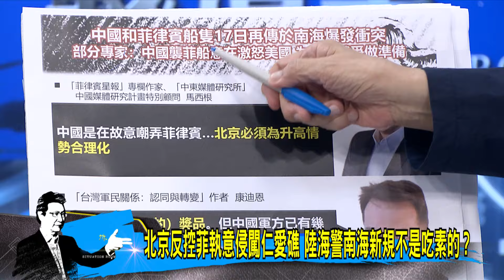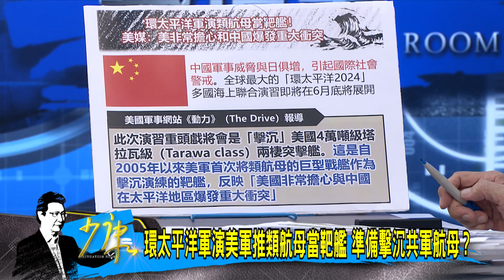少康戰情室｜北京反控菲執意侵闖仁愛礁 陸海警南海新規不是吃素的?@TVBSNEWS02